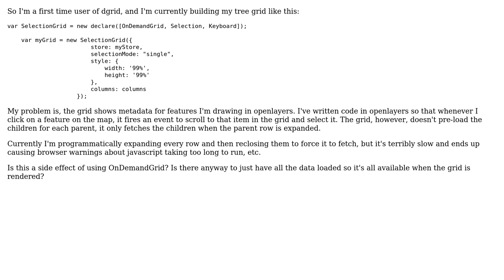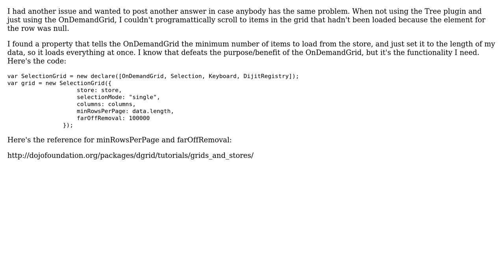Preload all children for dojo dgrid (2 Solutions!!)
Preload all children for dojo dgrid

With thanks & praise to God, and with thanks to the many people who have made this project possible! You are responsible for your own actions.